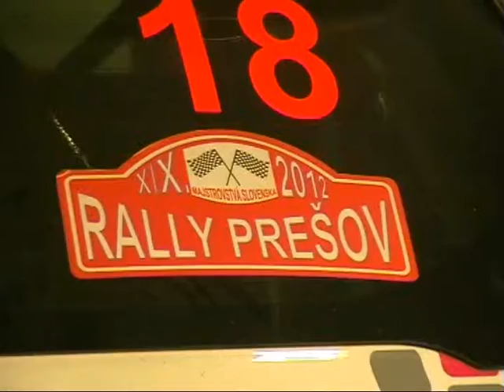Presov Rally 2012. By RallyFeeling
A Szlovák Rally Bajnosokág 2012. 1. futama Presov Rally Eperjes
Slovakian Rally Championship 2012. 1. Round